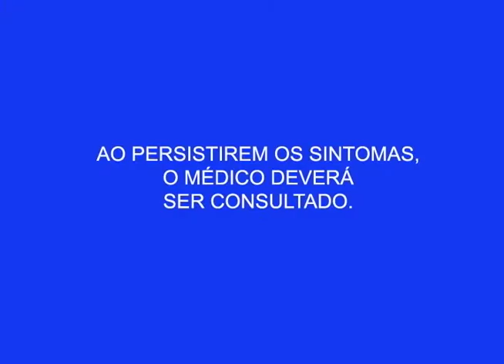Policiamento começa a ser reforçado na zona norte de Manaus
04º BLOCO AGORA 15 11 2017 - Policiamento começa a ser reforçado na zona norte de Manaus